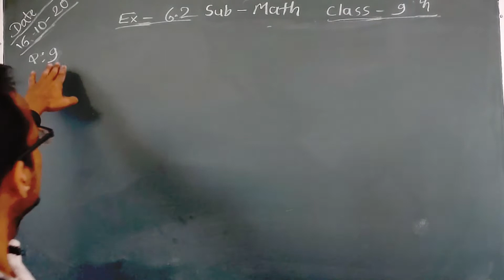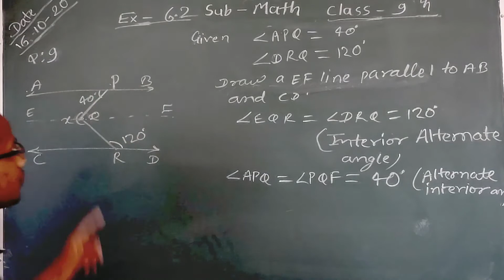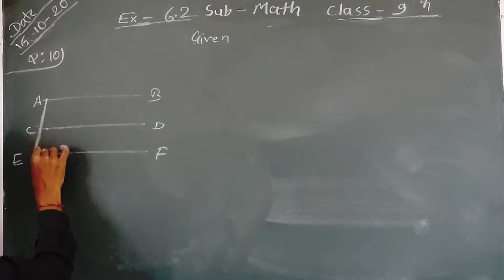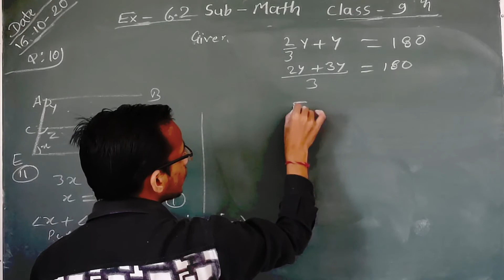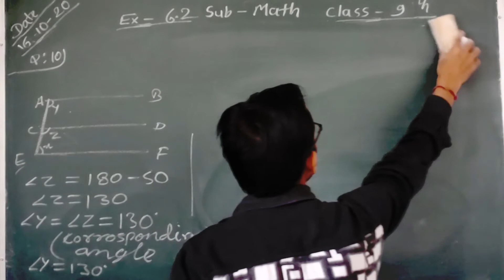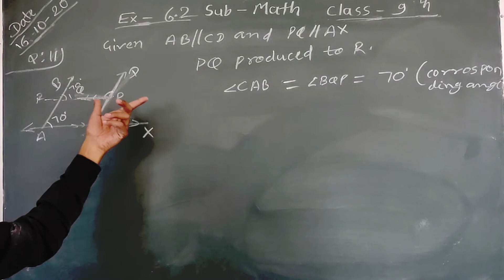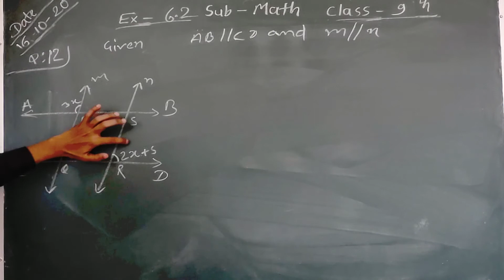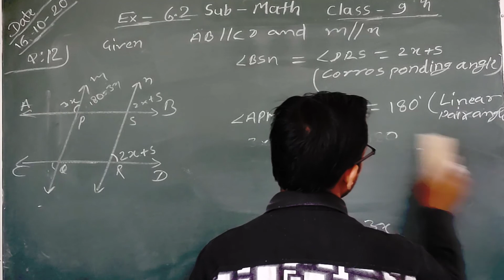class 9 math Line and angle Part 9